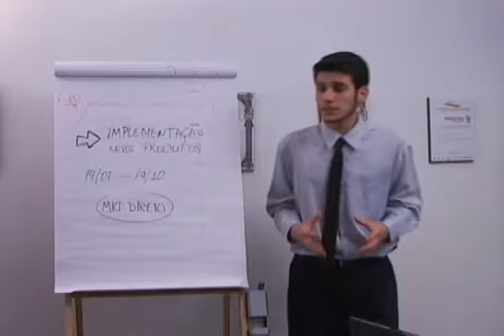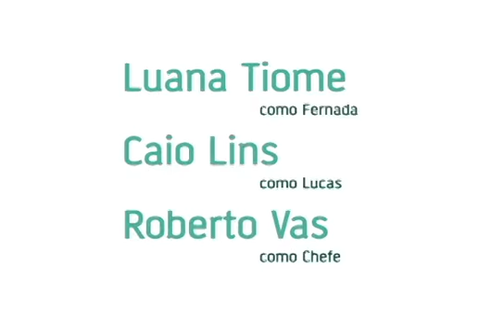Seis Segundos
Se há um pecado do qual não se pode fugir é a luxúria. É uma condição inseparável da nossa própria natureza: somos criaturas de luxúria. Estamos o tempo inteiro imersos nesse sentimento, nessa obsessão, mesmo que inconscientemente. A cada seis segundos, em média, um pensamento de luxúria invade nosso subconsciente. É um sentimento que não sai da cabeça. De cima, claro.

Produzido pela Pele de Cordeiro Produções, Agência Experimental, para o laboratório de produção audiovisual do curso de publicidade e propagando do IESB. Brasília, Brasil.

Direção: Marcos Felipe.
Roteiro: Aline Valek.
Produção: Cavi Loos.
Direção de arte: Diego Rodovalho e Marcos Felipe.
Storyboard: Douglas Reis.
Edição: Cavi Loos e Marcos Felipe.